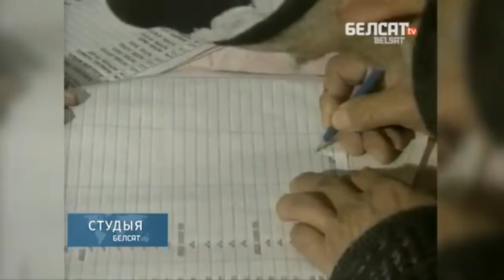🔴 Интервью с лидером ПИВТ Мухиддином Кабири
Новая северная Корея. О ситуации в Таджикистане в интервью с лидером ПИВТ Мухиддином Кабири: «Думаю, что Таджикистан в ближайшем будущем будет похож на Северную Корею, но уже рядом с Европой..»

БЕЛСАТ ТВ "Вот так"
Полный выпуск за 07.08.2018